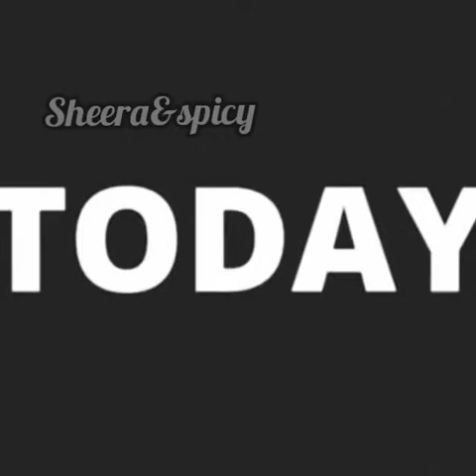Kitkat Chocolate Cake#SuperTasty//Without oven😋😋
Hi friends,
Today I am going to show you how to make easy and yummy kitkat chocolate cake recipe😋😋